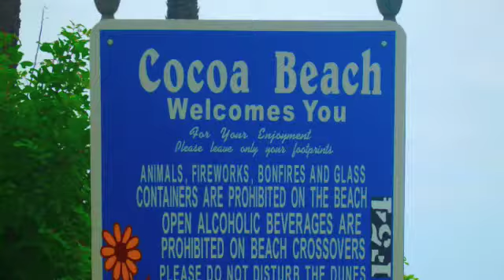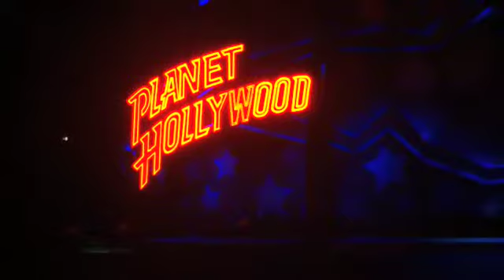Florida Trip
Trip to Florida 2009